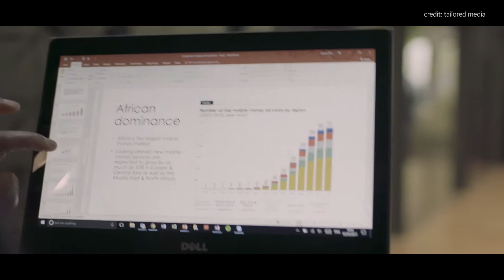"The Pound Is Falling" - What Does That Actually Mean? 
We hear this phrase a lot - "the pound is falling" but this is misleading. Here's what it would make sense to say instead.

In this episode, Victoria Waldersee, an economist & leading thinker from ecnmy.org joins us to share her expert opinions.

We love the work Economy are doing, so definitely go check out more (including their awesome jargon free news) at:

Leadership Lessons is a weekly talk show with leaders, experts and thought leaders with a lesson to share. We teach you the things the classroom doesn't. From topics focused on personal development, such as resilience, self-confidence and encouraging a growth mindset; to exploring, and critically analysing, the topics and issues that are taking place in our society – and we as citizens have a responsibility to be a part of, we promise to educate, empower and entertain our listeners every week. The show is hosted by Revolution Hive team members Keshav Bhatt & Louis Howell.

Where are you watching this? Snapchat us so we can see - revolutionhive